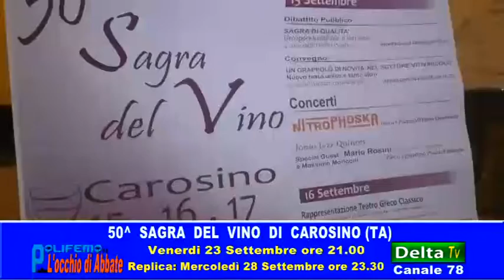Anteprima di Polifemo del 23 settembre - 50° Sagra del Vino di Carosino (TA)